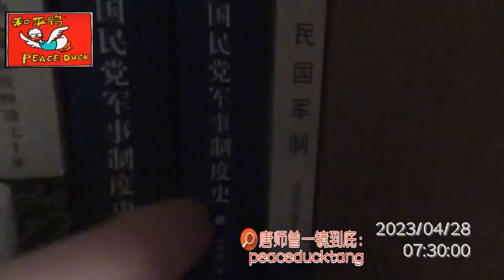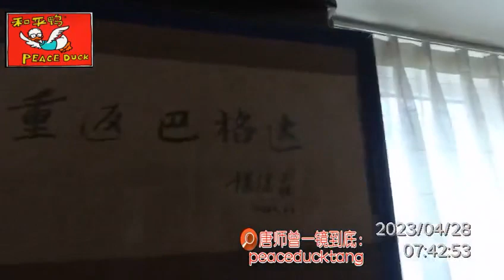20230428唐师曾：将军（General），没谱儿